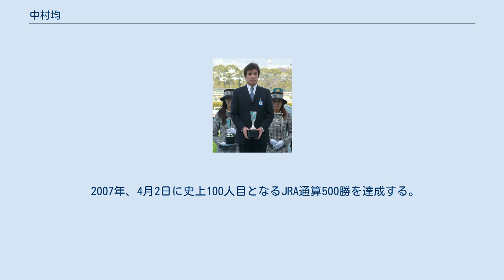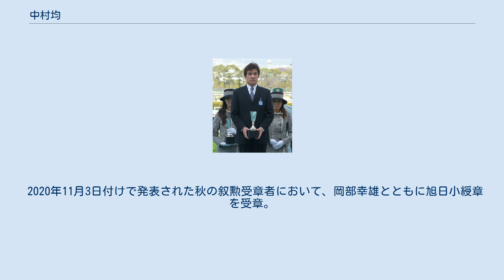中村均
中村 均（なかむら ひとし、1948年9月13日 - ）はJRA・栗東トレーニングセンターに所属していた元調教師である。
 京都市左京区生まれ。
父は中村覚之助元調教師。
 2010年2月まで日本調教師会会長を務めていた。
2011年の時点では同会名誉会長を務めている。
 左京区一乗寺生まれ。
京都市立修学院小学校出身最終学歴は麻布獣医科大学（現・麻布大学）首席卒業。
 1971年、栗東・中村覚之助厩舎所属の厩務員となり、後に調教助手となる。
 1977年、調教師免許を取得する。
28歳6カ月での取得は成宮明光に次いで第2位の若さである。
 1978年、厩舎を開業。
7月8日、初出走となった中京競馬場での第1競走は、アイチハヤオーが2着となる。
9月10日に阪神競馬場での第4競走でエスティキングが勝利し延べ6頭目で初勝利を挙げる。
 1983年、阪神障害ステークス（春）をキョウエイウオリアが制し重賞初勝利を挙げる。
 1984年、優駿牝馬（オークス）をトウカイローマンが制しGI及びクラシック初勝利を挙げる。
 1995年、11月23日に管理馬が地方競馬に初出走。
 1997年、12月10日に管理馬が地方競馬での初勝利を挙げる。
 2001年、7月29日に函館2歳ステークスをサダムブルースカイが優勝。
これが調教師としては最多の、函館2歳（3歳）ステークス3勝目となった。
この記録は現在まで破られていない。
 2007年、4月2日に史上100人目となるJRA通算500勝を達成する。
8月に函館開催でのリーディングトレーナーとなる。
9月8日には、グレード制導入（1984年）以降ではJRA新記録となる11週連続勝利を達成した。
 2012年、4月29日に天皇賞（春）でビートブラックが優勝。
父は1972年の秋にヤマニンウエーブで制しており、天皇賞親子制覇。
 2019年2月28日付けで定年の為、調教師を引退した。
引退後は東京スポーツ専属の競馬評論家として安藤勝己らとともに活動している。
 2020年11月3日付けで発表された秋の叙勲受章者において、岡部幸雄とともに旭日小綬章を受章。